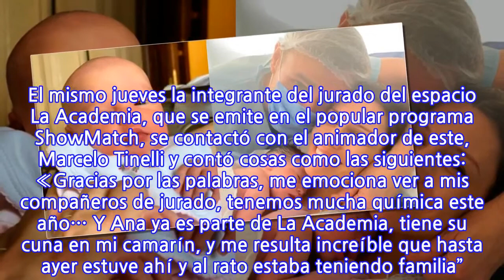«Ana: benéfica, piadosa, misericordiosa, aquella que hace el bien…!», Pampita...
«Ana: benéfica, piadosa, misericordiosa, aquella que hace el bien…!», Pampita presenta a su hija e informan que grabó el parto para docu-reality sobre su embarazo «ANA: benéfica, piadosa, misericordiosa, aquella que hace el bien! la mujer llena de gracia y compasión, favorecida por Dios!», es parte del mensaje que Pampita posteó este sábado en su Instagram presentando a su hija Ana, de dos días. La modelo y figura televisiva argentina tuvo a su hija con su marido el empresario gastronómico Roberto García Moritán a las 9.30 de la mañana de este jueves. La niña, de nombre Ana, pesó 3,2 kilos. Tanto la madre como la guagua se encuentran muy bien y este sábado abandonaron el hospital Otamendi de Buenos Aires. A la salida los padres y la recién nacida saludaron y posaron para la prensa que los esperaba. El mismo jueves la integrante del jurado del espacio La Academia, que se emite en el popular programa ShowMatch, se contactó con el animador de este, Marcelo Tinelli y contó cosas como las siguientes: «Gracias por las palabras, me emociona ver a mis compañeros de jurado, tenemos mucha química este año… Y Ana ya es parte de La Academia, tiene su cuna en mi camarín, y me resulta increíble que hasta ayer estuve ahí y al rato estaba teniendo familia”. “Me fui directo de ShowMatch al control con el médico y no tenía dilatación, nada. Parecía que tenía cero chances de que naciera… El médico me aconsejó que saliera a caminar un poco y me dijo que el domingo nos volvíamos a ver”. “Salimos a caminar con Robert y nos entusiasmamos, hicimos como dos kilómetros, y cuando estábamos a dos cuadras del departamento empecé a tener contracciones. Le dije ‘parece que la caminata está funcionando’, y nos fuimos directo al Otamendi. Ahí arranqué con trabajo de parto muy largo, que no pronosticaba bien y parecía que iba a cesárea, pero mágicamente todo fluyó… Todo pudo ser como lo había soñado”. El diario transandino La Nación informa que «las primeras imágenes de ese íntimo y emotivo momento tomaron estado público como parte del adelanto del reality Siendo Pampita, que se verá por Paramount+, en el que la modelo mostrará cómo transitó su embarazo, su parto y cómo atraviesa esta nueva etapa como mamá».
INFORMATION
• Source: glamorama